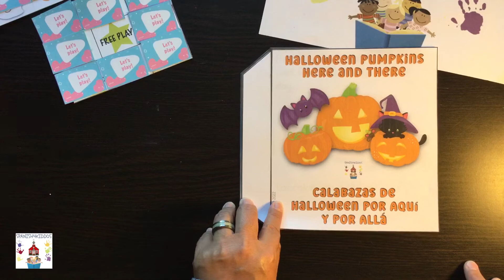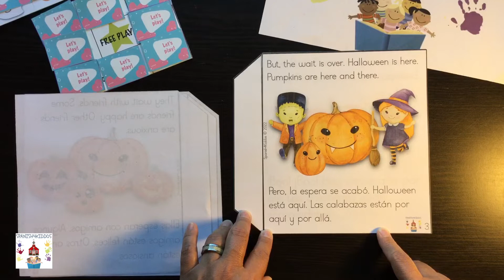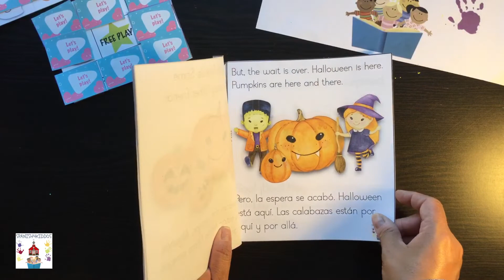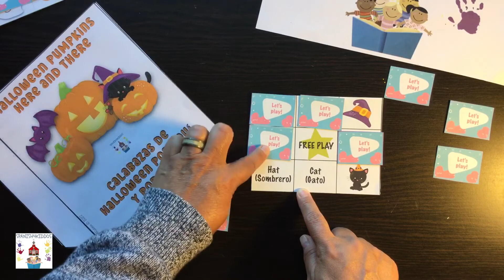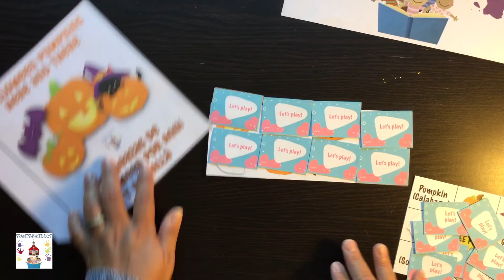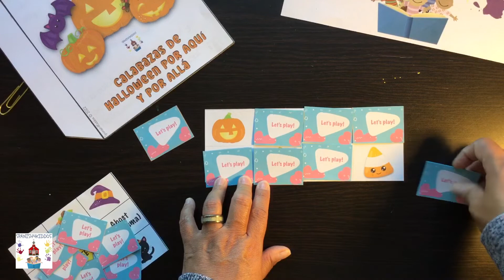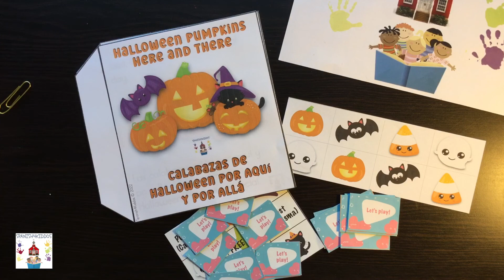🎃 Bilingual Halloween Reading | English-Spanish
📚 Discover a fun Halloween read-aloud story in English and Spanish for bilingual readers.

✳️ 0 - Intro
✳️ 0:35 - Bilingual Halloween Here and There read-aloud
✳️ 2:50 - Halloween bilingual matching game part 1
✳️ 4:27 - Halloween bilingual matching game part 2
✳️ 5:56 - Conclusion